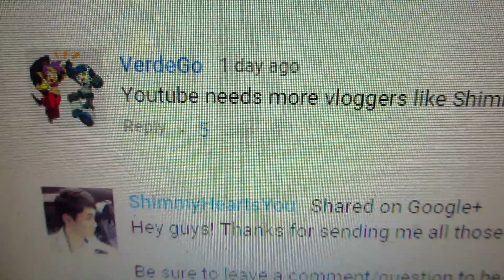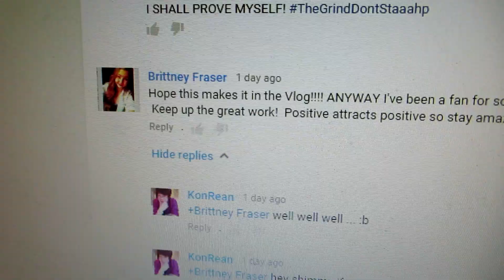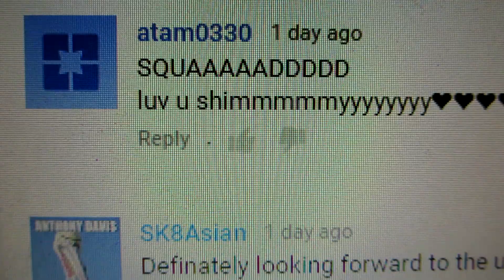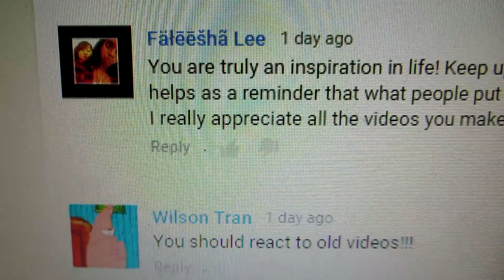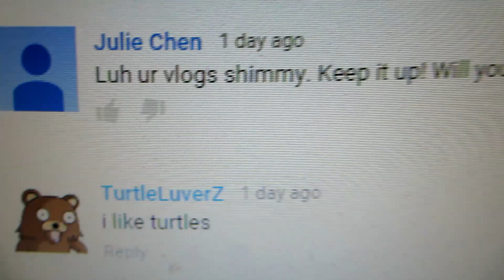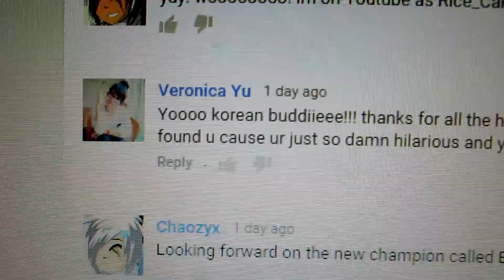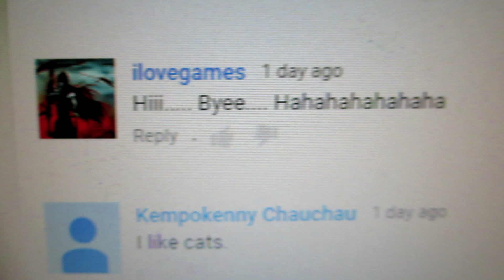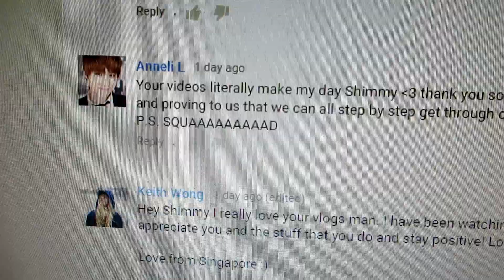Reading Your YouTube Comments (Vlog #264)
Vlogs uploaded every other day!

Intro & outro song: Shaun - Curtain Call